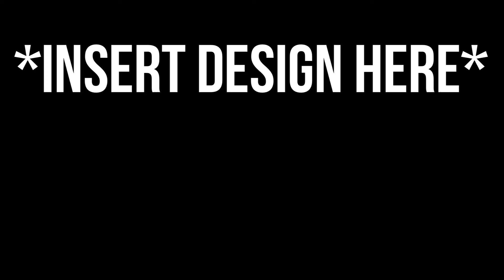Dying Light Let's Play Part 9 | Pistol Drop Off (PC Gameplay)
Welcome back to my Let's Play Series of Dying Light!  In this episode we start the side mission, "Gunslinger".  West and I picked up a pistol a little bit ago and we need to drop it off to Dawud.  I hope you all enjoy the video! :)

Your still here?